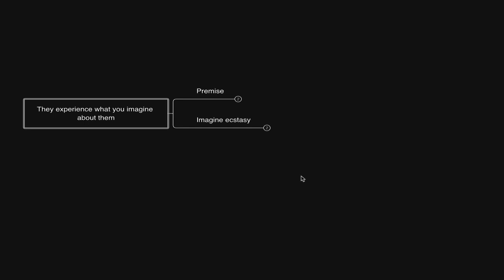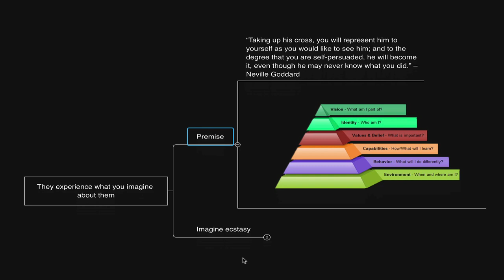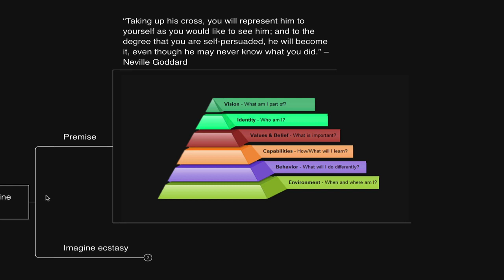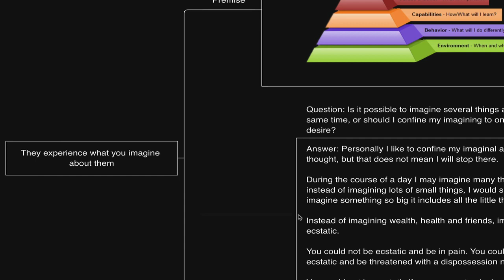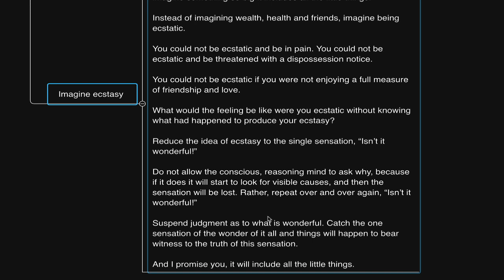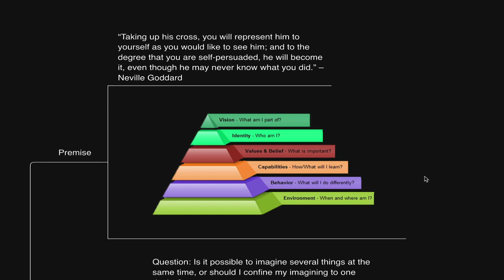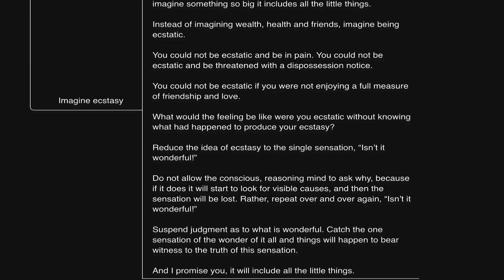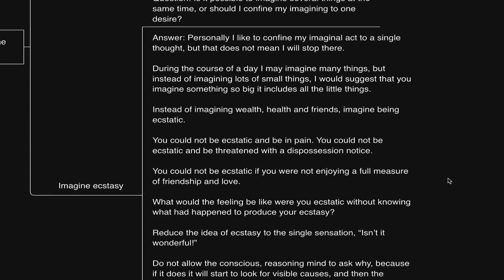They experience what you imagine about them... (Neville Goddard)